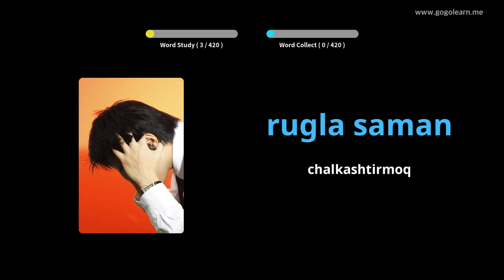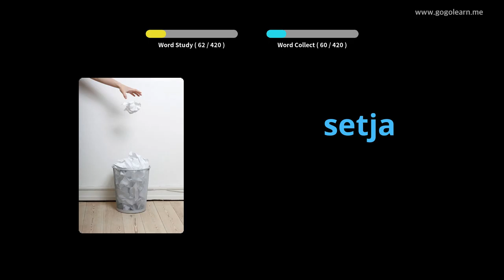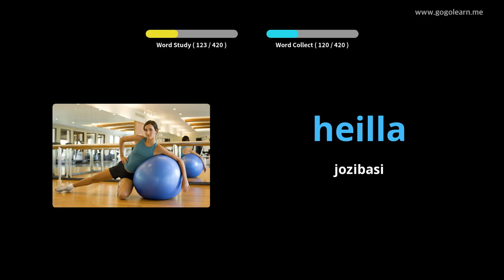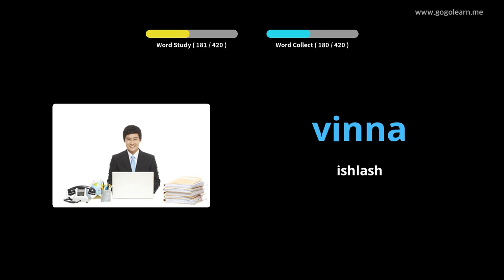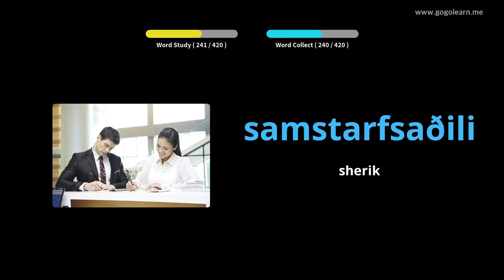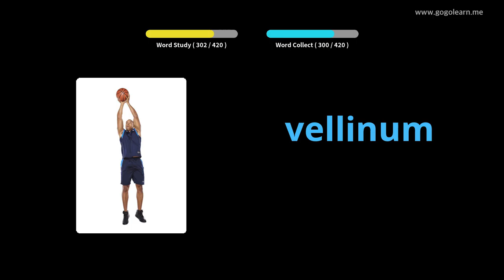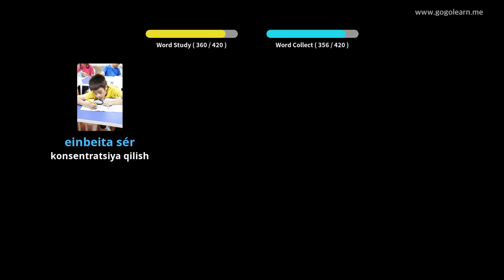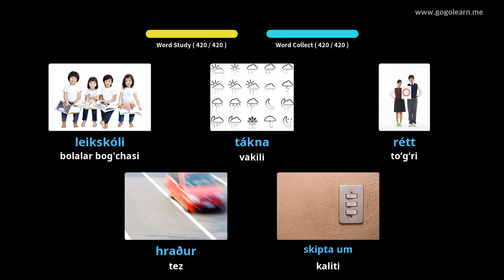Islandiya 3-sonli lug'at maktabi | Golearn